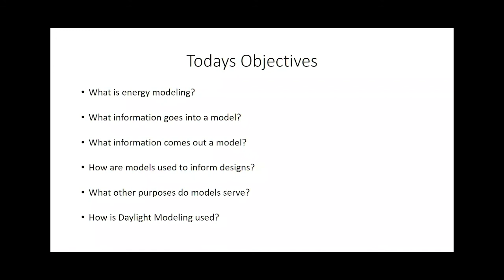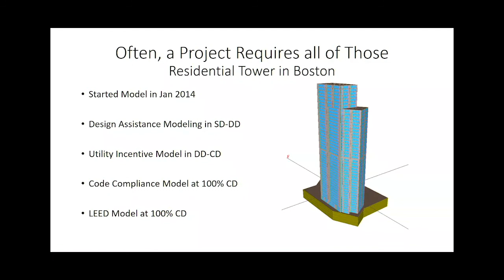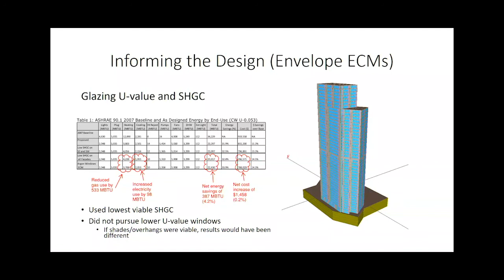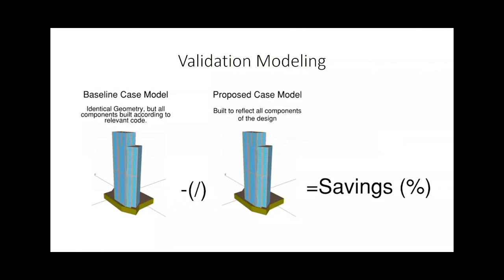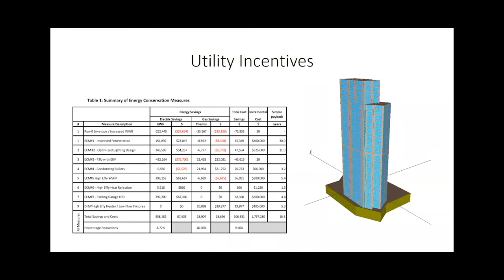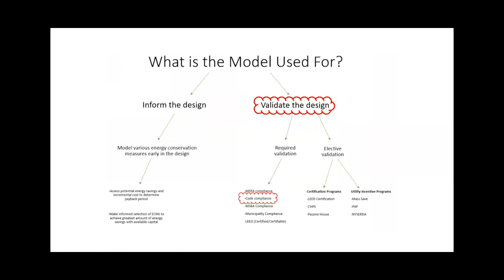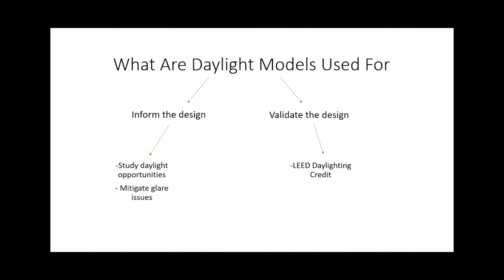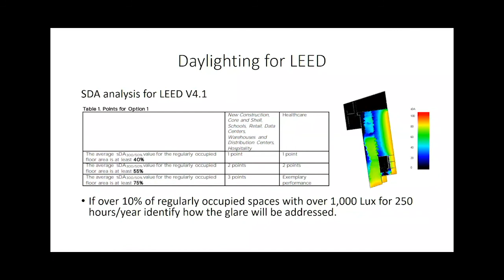The Role of Energy Modeling in Building Design and Construction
Lecture for Building & Construction Technology at UMass Amherst, given by Peter Levy, Principal of GreenEngineers.

This talk offers an overview of the role that energy modeling plays in the design of buildings; including discussions about how energy models are used to inform design, pursue LEED (and other) certifications, procure utility incentives, and demonstrate code compliance. Additionally, how daylight modeling is used to optimize daylight opportunities, mitigate glare problems, and pursue LEED certification.

Mr. Levy began working as a sustainable design consultant, specializing in energy modeling, at the Green Engineer in Concord MA.In addition to his academic credentials, Mr.Levy is a Certified Building Energy Modeler ProfessionalLEED APCertifiedPassive House ConsultantDuring his tenure at GreenEngineers, where he is now a principal, Mr. Levy has worked on dozens of energy models for purposes of LEEDCertificationCode ComplianceUtility Incentives and quantification of sustainable design purposes.

LEARNING OBJECTIVES
1.How are energy models used to inform design and perform cost analysis?
2.How are energy models used for LEED, utility incentives, and code purposes?
3.How do modeling requirements differ between LEED, code, utilities?
4.What are the necessary elements of an accurate energy model?